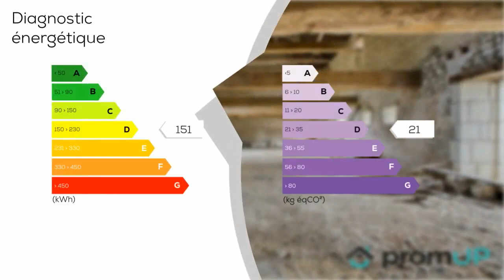MAUVES-SUR-HUISNE - Corps de ferme de 446m²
Venez découvrir cet ancien corps de ferme de 446m² sur 6500m² de terrain.
Vous trouverez un premier bâtiment en pierres avec poutres apparentes et toiture en tuiles.
Il est à rénover entièrement : tout est à créer à l'intérieur.
Le deuxième bâtiment est une ancienne grange dont la toiture est à reprendre.
Mauves-sur-Huisne est une petite commune du département de l'Orne, en région Normandie.
Située à 1H de la ville du Mans et à moins de 2H de Deauville ou de Paris, Mauves-sur-Huisne se trouve au cœur du Parc naturel régional du Perche. Ce territoire authentique offre des paysages variés dans une nature préservée.
Mauves-sur-Huisne dispose d'une école et de quelques commerces : boulangerie, supérette, salon de coiffure, garage, bar/restaurant. Vous trouverez toutes les commodités dans la ville voisine de Montagne-au-Perche, située à 10km : collège, lycée, piscine, équipements sportifs, tous commerces et services, supermarchés, zones commerciales, centre hospitalier...

Il est à rénover entièrement : tout est à créer à l'intérieur. La belle hauteur sous plafond peut permettre l'aménagement d'un bel espace de vie.
Assainissement individuel.

Cet ancien corps de ferme se trouve au calme, en pleine nature, tout en étant proche des commodités et du bourg du village. Idéal pour une grande maison de campagne. Il peut également permettre la réalisation de chambres d'hôtes ou la création d'activités touristiques.